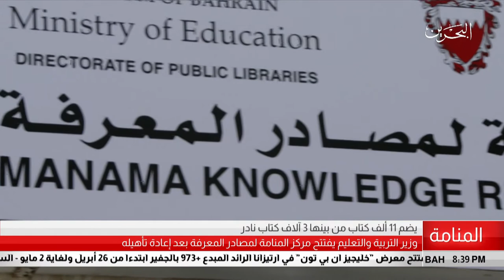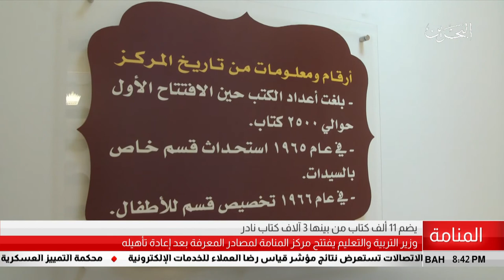البحرين مركز الأخبار : وزير التربية يفتتح مركز المنامة لمصادر المعرفة بعد إعادة تأهيله 25-04-2018